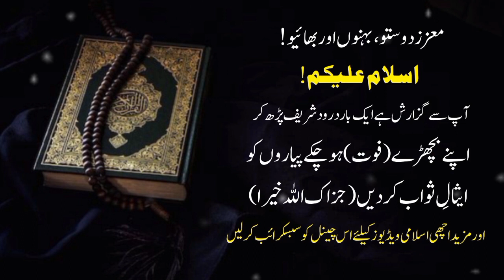Zindagi Guzarne Ka Asal Tareeka | Dr Israr Ahmed Emotional Speeches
Description: 🌟 Kya aap sahi tareeke se zindagi guzar rahe hain? 🤔 Is video mein hum apko zindagi ko behtar tareeqe se guzarne ke asool aur raaz batayenge. 🌈 Zindagi ka maqsad kya hai? Kya khushi aur sukoon ki talash mein hum apni asal khwahishon ko bhool jate hain? 🌸 Jaaniye zindagi mein khushi aur pura fulfillment hasil karne ke liye kaise sahi rasta chun sakte hain.

📅 Release Date: [Your video's release date]

📌 About [Your Channel Name]:
[Your channel name] is committed to providing valuable insights on personal growth, well-being, and life enhancement. Our mission is to empower viewers with knowledge and tools to lead fulfilling and meaningful lives.

Join us on this enlightening journey to discover the real way to live life. Let's learn together how to embrace happiness, inner peace, and fulfillment.

[Your website/blog/social media handles]

Note: Since Dr. Israr Ahmad passed away in 2010, any YouTube channel representing him would be managed by his followers or loved ones. The following about section is a fictional representation meant to pay tribute to his life and work.

Welcome to the official YouTube channel dedicated to the timeless wisdom and teachings of the esteemed scholar, Dr. Israr Ahmad (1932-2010).

🕌 About Dr. Israr Ahmad:
Dr. Israr Ahmad was a renowned Islamic scholar, theologian, and visionary who devoted his life to the dissemination of the true teachings of Islam. With a profound understanding of the Quran and Hadith, he sought to promote the message of peace, compassion, and unity inherent in the religion.